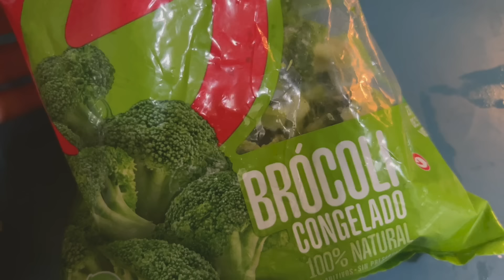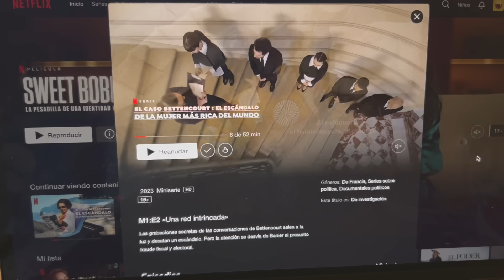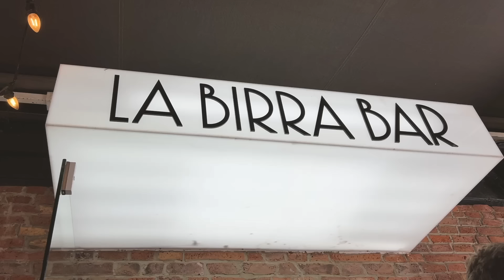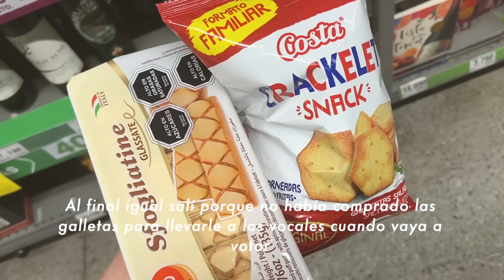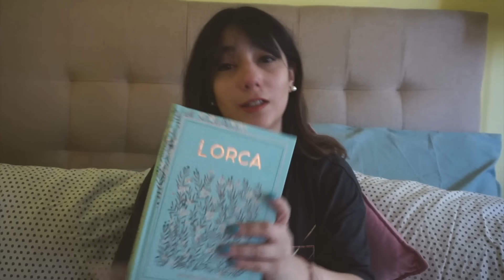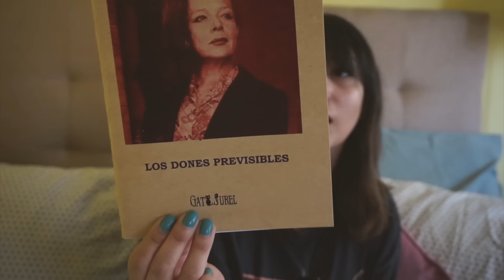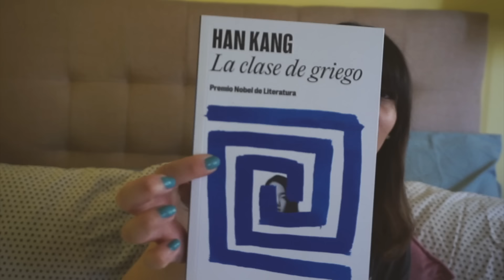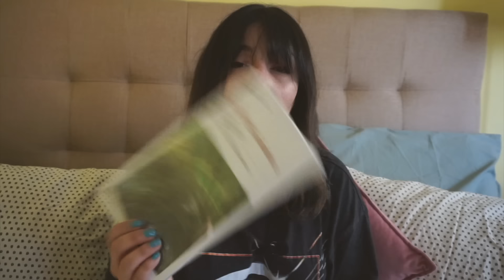VLOG NADA: chocotorta y libros | Gabrielamática ⚡️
La receta de chocotorta la copié de la que hizo Maria Albero en La Divina Comida pero yo usé café en vez de leche de chocolate

💘 Tiendas/Objetos💘
C’est si bon
La Birra Bar
Café Público

💘 Libros/Películas/Series 💘
El caso Bettencourt - NETFLIX

La Clase de Griego - Han Kang
En el Lago - Yasunari Kawabata
La Bailarina de Izu - Yasunari Kawabata
Un Brazo y otros cuentos - Yasunari Kawabata